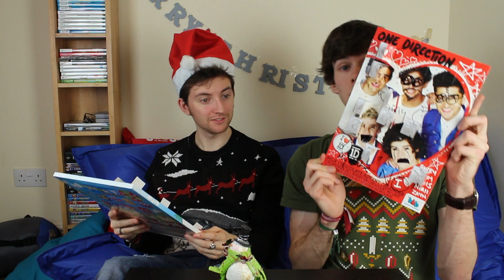How to be Festive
How to be Festive: Me and Liam share six tips that will help you get into the festive spirit this holiday season. Are you excited for Christmas?! 10 days to go!

Following me online?